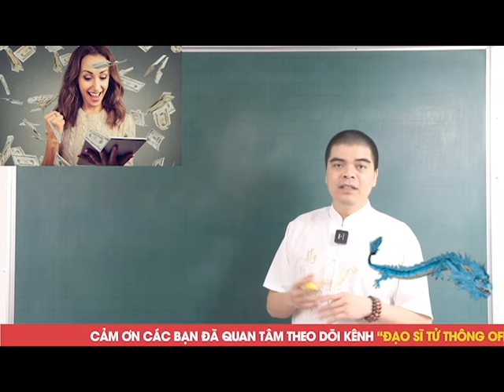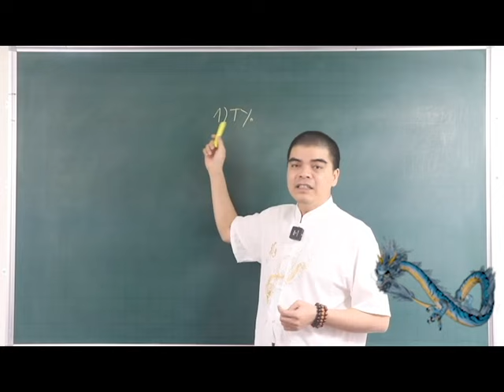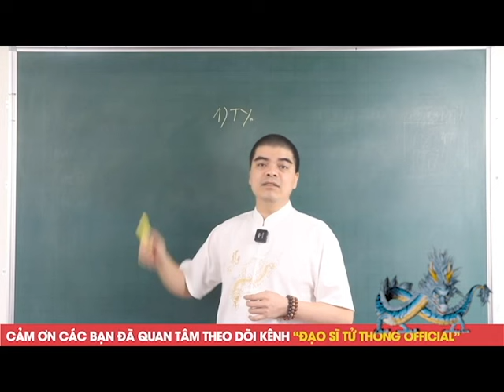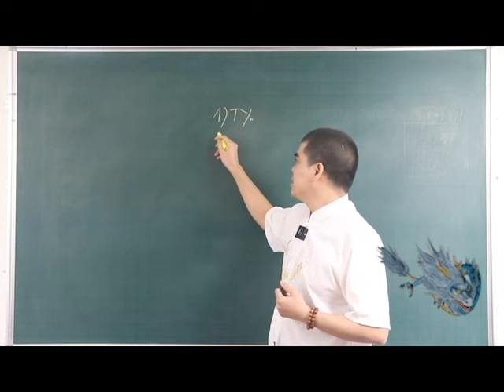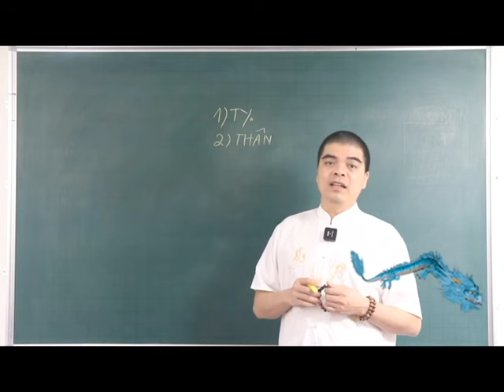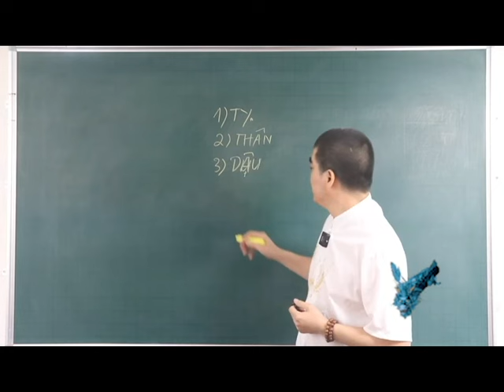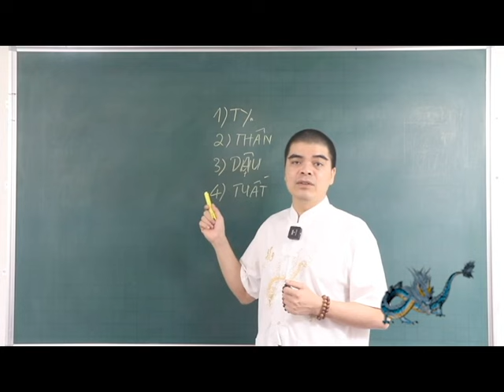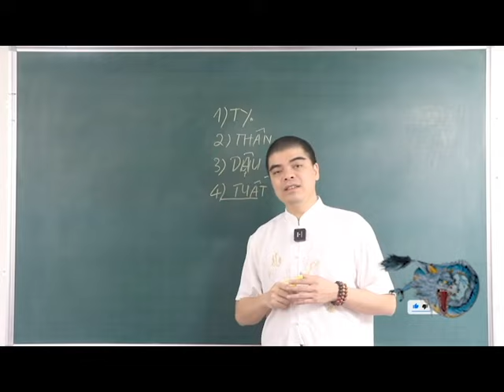Đúng 3 Ngày Tới, 4 Tuổi Này Chạy Ngay Đi Mua Vé Số, Sắp TRÚNG LỚN, 100 Tỷ Cầm Tay, Trước Rằm T5 ÂL